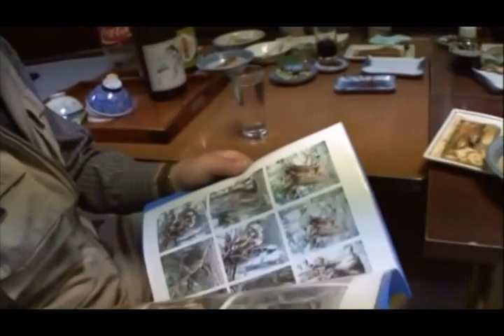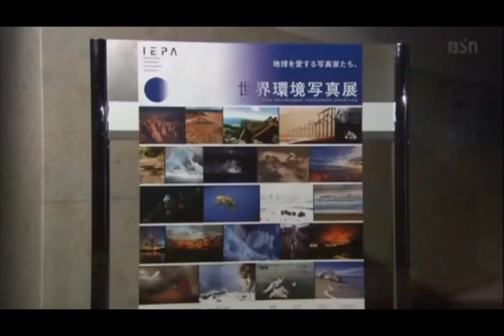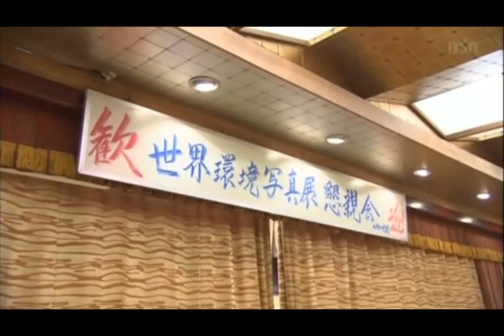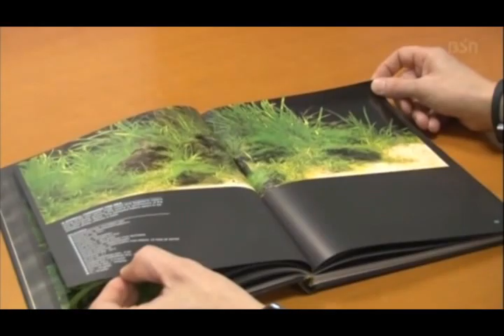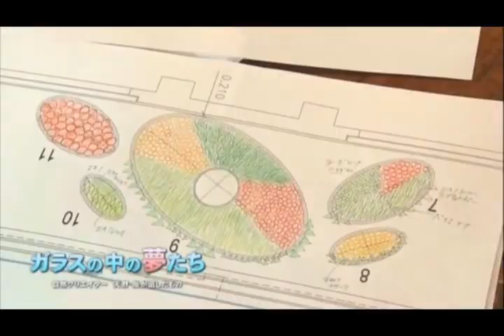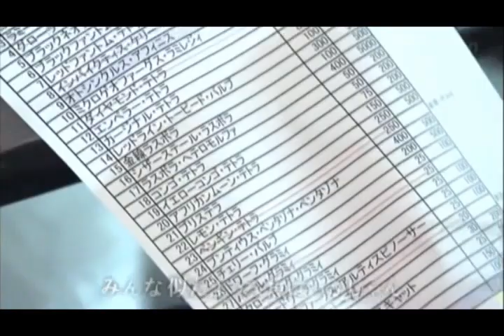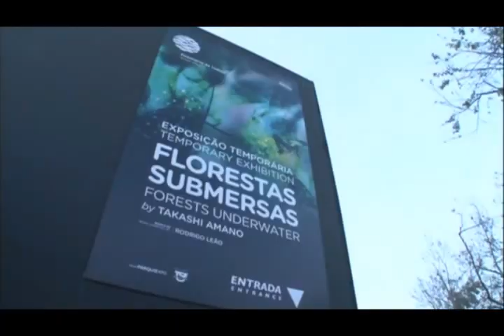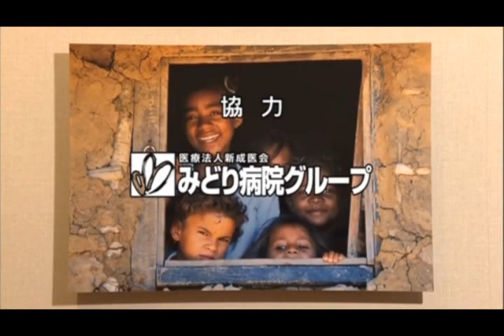Amano Takashi Documentary film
Фильм о Такаши Амано, который демонстрировался на национальном телевидении Японии.